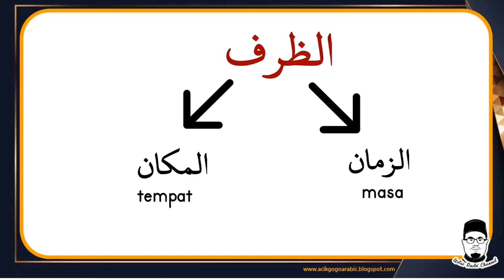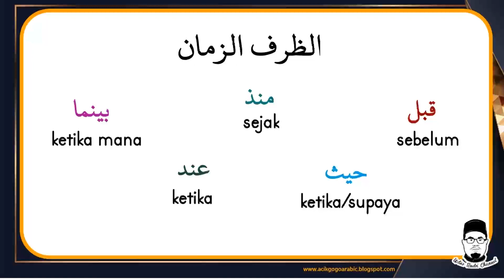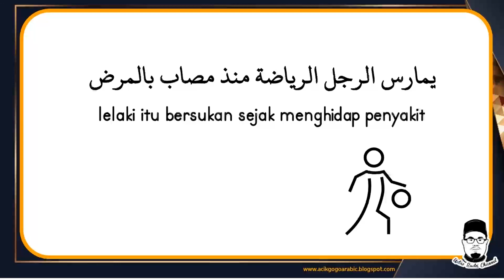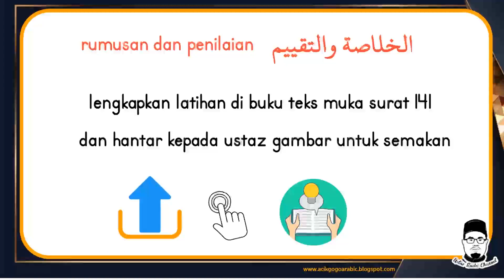الظرف az-Zorof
Video ini menerangkan tentang zorof dan contohnya berdasarkan sukatan KSSM terkini